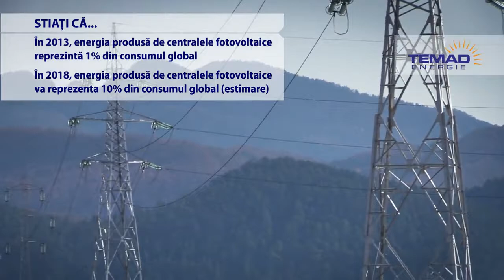Temad Energie Centrala Fotovoltaica Rasnov Brasov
Grupul de firme TEMAD cuprinde TEMAD DISTRIBUTIE - Importator şi distribuitor naţional de produse auxiliare pentru construcţii şi industrie, TEMAD ENERGIE - Centrală fotovoltaică şi TEMAD PRODUCTIE - Fabrică de plasă de fibră de sticlă.
Crearea propriilor centre de producţie reprezintă o prioritate în strategia de dezvoltare a Grupului de firme TEMAD, astfel că anul 2013 a fost anul orientării către investiţia a aproximativ 3,5 mil. de euro în construirea unei centrale fotovoltaice la Raşnov - Braşov şi a peste 1 mil. de euro într-o fabrică de plasă din fibră de sticlă.
Centrala fotovoltaică de la Râşnov este construită pe o suprafaţă de 4,3 ha şi are o capacitate de 2.592MWp asigurând energia necesară pentru 1.500 de locuinţe.